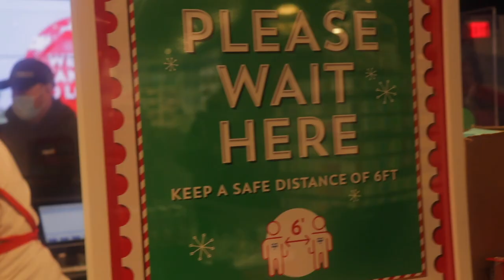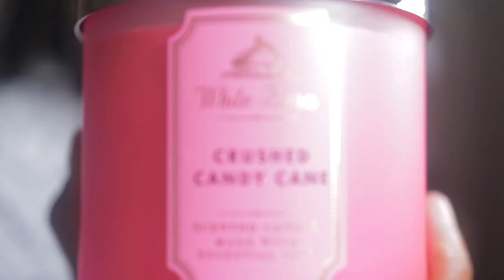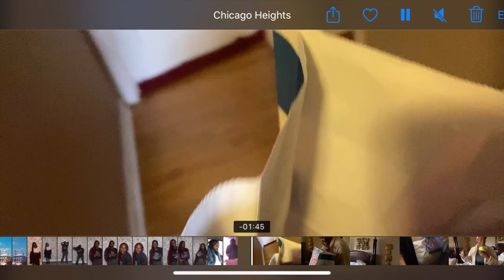VLOGMAS DAY - 6 SURPRISING MY MOM WITH AN EARLY CHRISTMAS GIFT | BATH AND BODY WORKS CANDLE HAUL !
REALLY HOPING TO BRING REFRESHING RELATABLE CONTENT TO MY CHANNEL. AND BRING YOU GUYS ALONG MY INTERESTING SELF FINDING JOURNEY ON YOUTUBE.  HAVE A LOVELY DAY